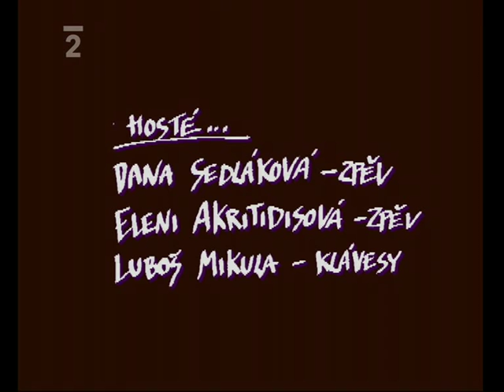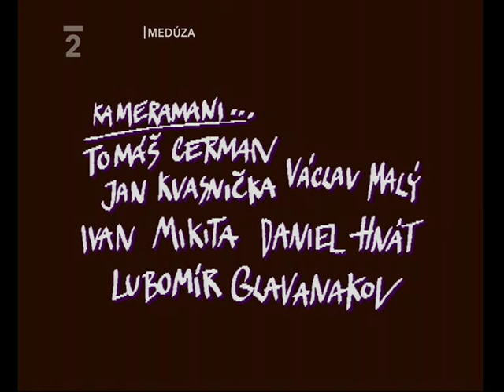Priessnitz - Live (koncert)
Kytarové léčivé zábaly skupiny Priessnitz za asistence Jesenického dětského smyčcového orchestru v Paláci Akropolis. Režie R. Vodrážka